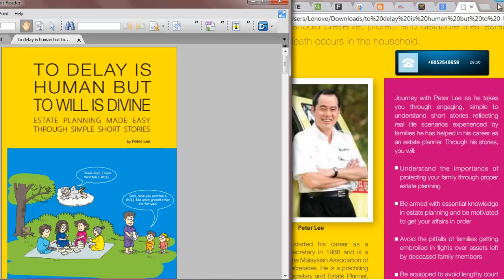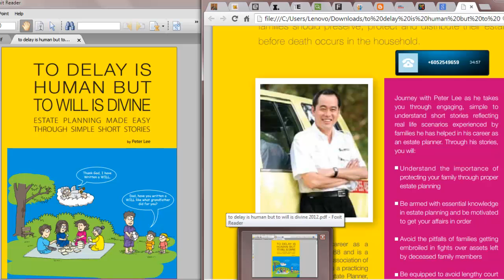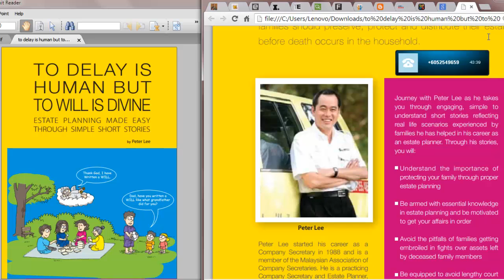Peter Lee Interview on Estate Planning Part 2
LCF of of interviewed Peter Lee, a professional estate planner cum company secretary and the author of the book - To Delay is Human, to Will is Divine. This is Episode 2 finale.

CF Lieu is also one of the rare financial planners cum advisers who is actually engaged by banks and financial institutions to conduct investment seminars & workshops - like Maybank, RHB, PNB (Permodalan Nasional Bhd), FPAM (Financial Planning Association of Malaysia)...where his audience include CEOs, CFOs, accountants, investment analysts, private bankers, relationship managers etc